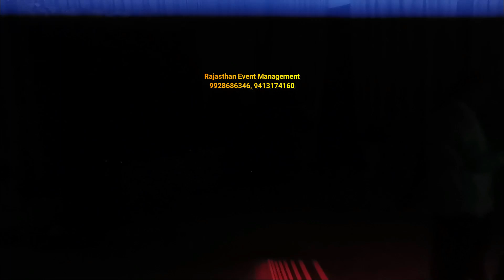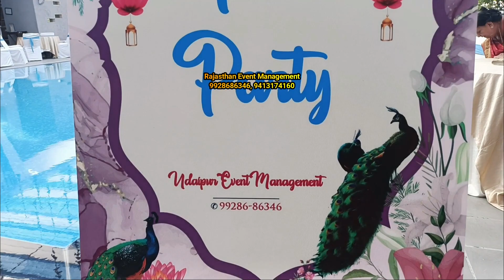Wedding Event at Ramada by Wyndham Udaipur Resort and Spa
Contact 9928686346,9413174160